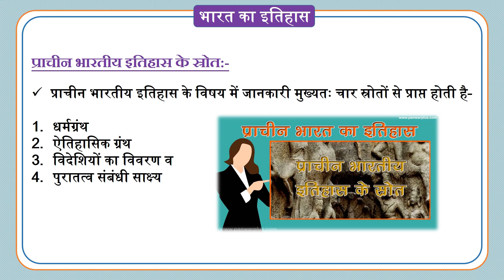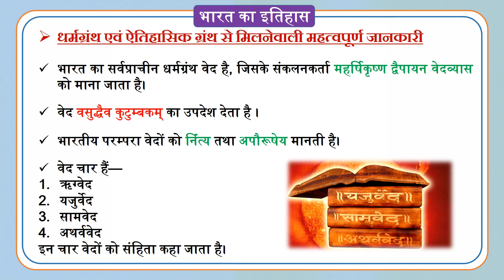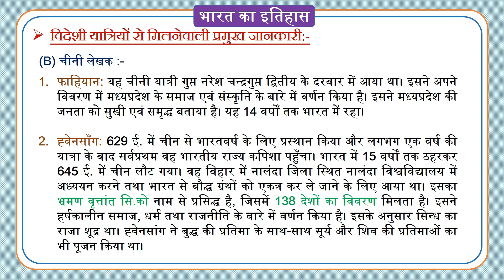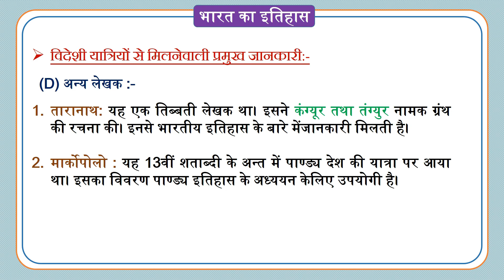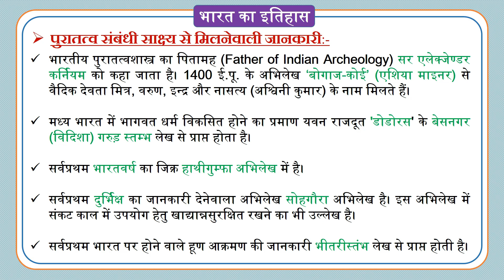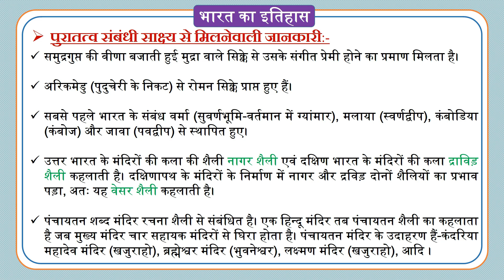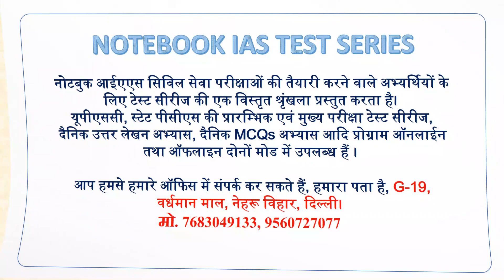SOURCES OF INDIAN HISTORY (NCERT BASED) | UPSC | SSC | STATE PCS | NOTEBOOK IAS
Music Credit
Free Background Music (No Copyright)